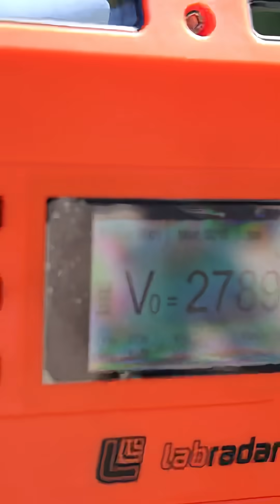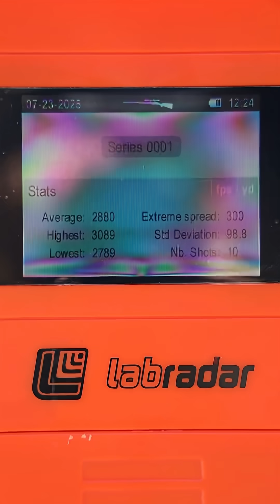Getting Chrono Data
Learning about velocities with my buddy Jake from Wizard Werks.